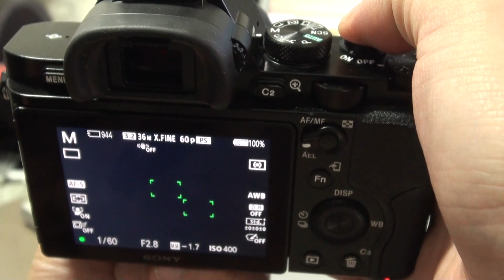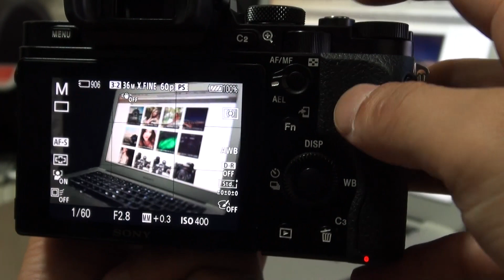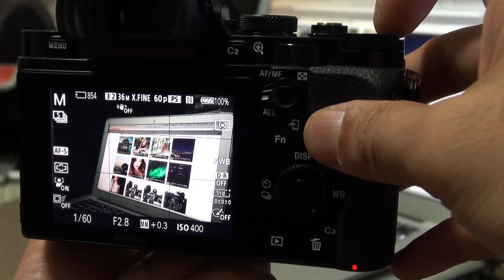Sony a7r AF and Shutter